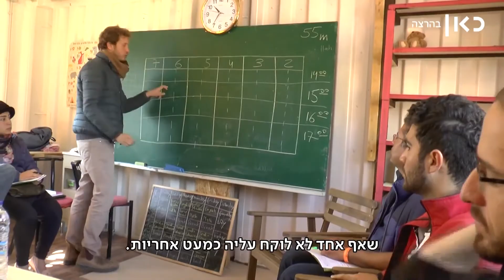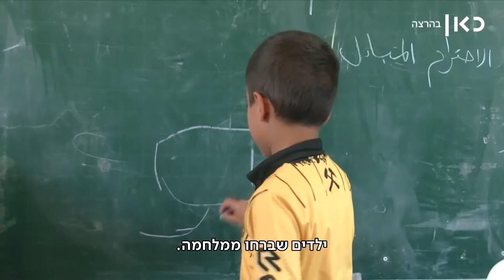בית ספר לפליטים ביוון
בית הספר לפליטים באי לסבוס ביוון - פרויקט יחודי
עריכת וידאו: שי שלומי